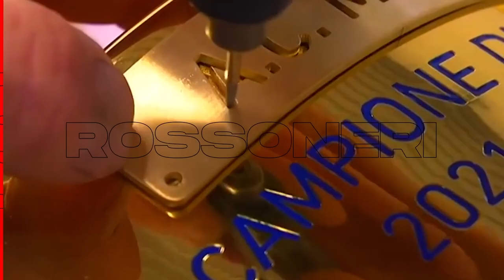Junior Messias • Goodbye AC Milan - Best Moments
🚩 THIS IS ROSSONERI'S!

I'll be here with the best AC Milan Edits. You all know my general football channel. I put the link of my football channel below.

♫ Song :

1 - T & Sugah - Indecisive

You can contact with us for advertising and promotion on e-mail.

Rossoneri Edition